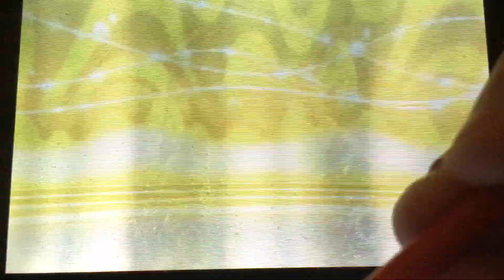Young Omari is the reborn